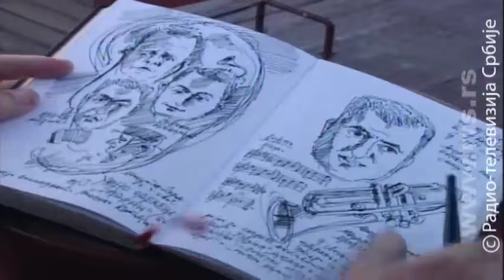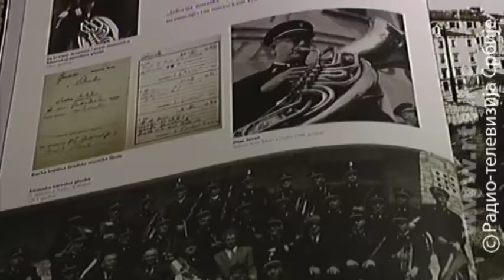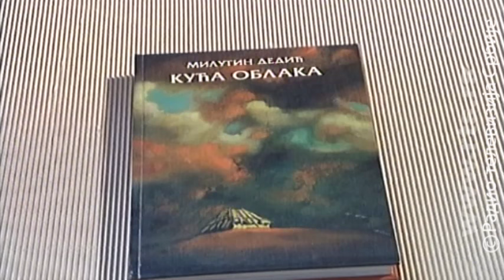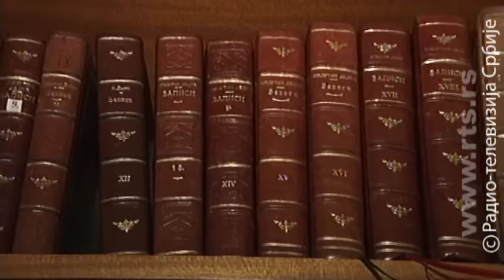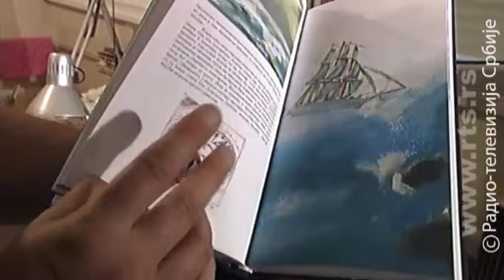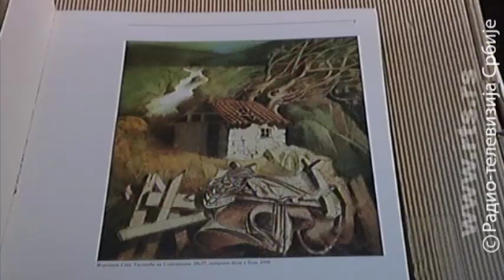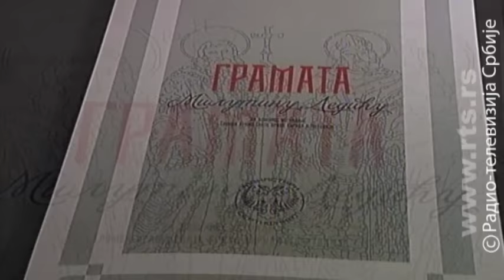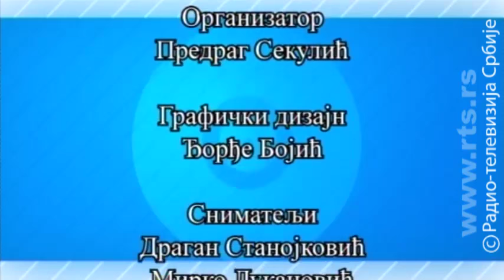Profesionalci: Milutin Dedić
Istoričar umetnosti, slikar i publicista

Rođen je u Šibeniku. Diplomirao je istoriju umetnosti u Beogradu. Bio je stručni saradnik u RU Đuro Salaj, upravnik Teatra poezije i odgovorni urednik časopisa Kulturni život.

Imao je tridesetak samostalnih izložbi. Ilustrovao je više knjiga poezije i proze i uradio likovne motive poštanske marke povodom 800 godina manastira Hilandar.

Objavio je monografiju Tršić. Sa Krstom Milovanovićem koautor je velike grafičke mape manastira Srbije i sa Mihailom Vujanićem monografije Vodenica, božja i đavolja. Napisao je knjige, Kuća oblaka, Trg tišine i Polifona saglasja duhovnih tokova.

Autor je više publicističkih dela i putopisa među kojima i zapisa sa broda Jadran. Bio je i stručni saradnik televizijske emisije Encikolpedija za radoznale. Svira gitaru. Obišao je 100 zemalja. Živi u Beogradu od 1957. godine